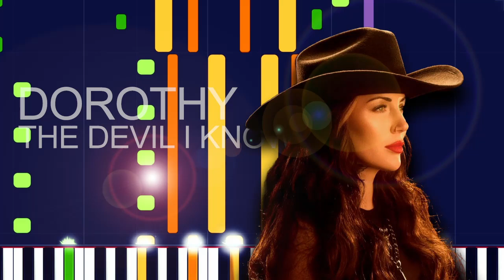Dorothy - THE DEVIL I KNOW (PRO MIDI FILE REMAKE) - "in the style of"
Full MIDI download specifications:

Channel 01: Electric Bass (finger) - 720 notes
Channel 02: Overdriven Guitar - 1863 notes
Channel 03: Distortion Guitar - 1976 notes
Channel 04: Overdriven Guitar - 500 notes
Channel 05: Reverse Cymbal - 1 notes
Channel 06: Choir Aahs - 436 notes
Channel 07: Voice Oohs - 243 notes
Channel 08: Voice Oohs - 23 notes
Channel 10: Drums - 1483 notes